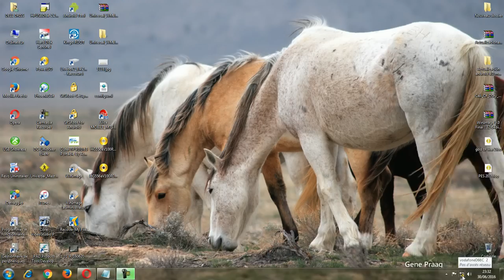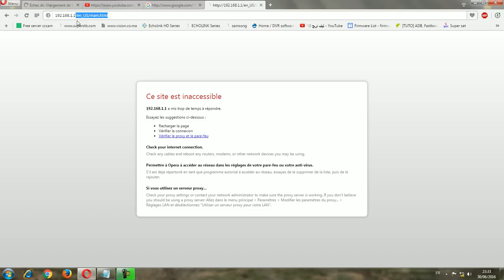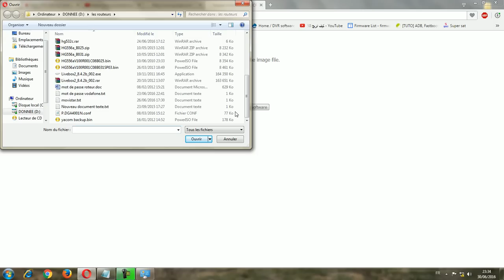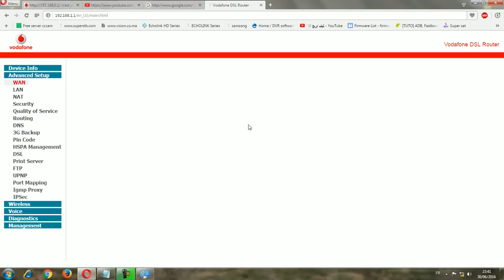flash et réparation routeur vodafone hg556a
réparation routeur vodafone hg556a